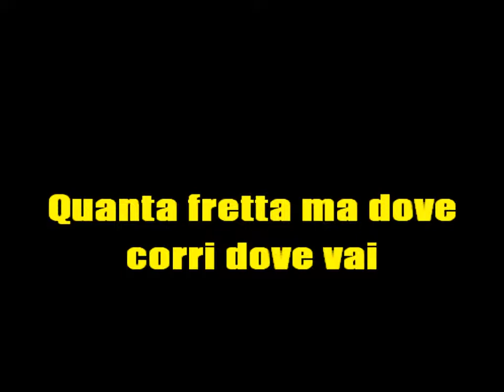Edoardo Bennato Il gatto e la volpe